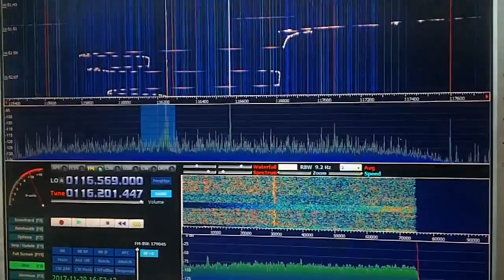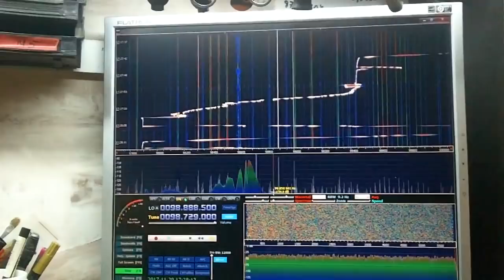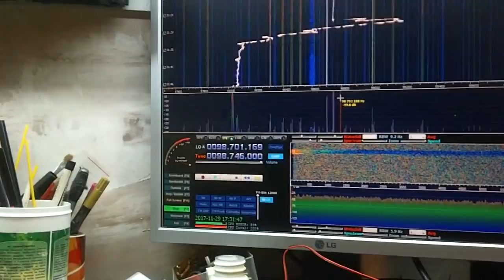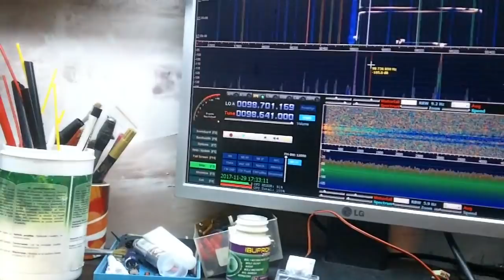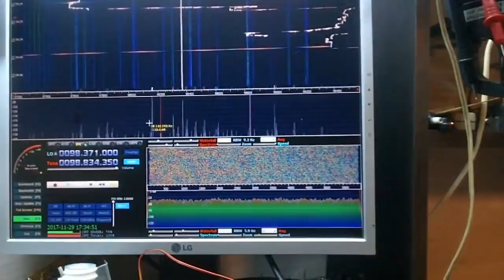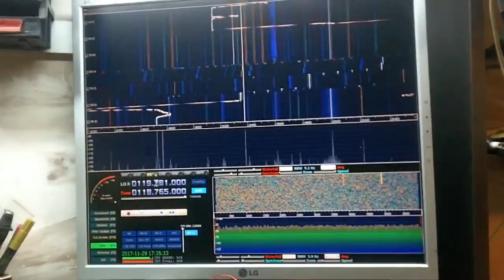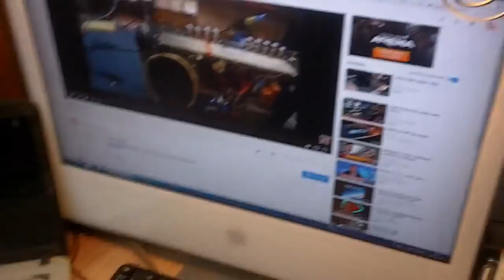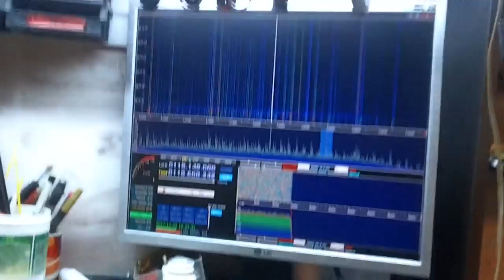Amplituner TOSCA 303 Unitra odc1